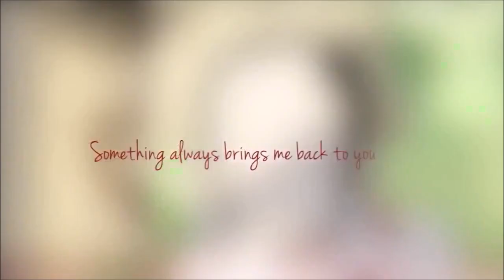Makino Täydellinen elämä